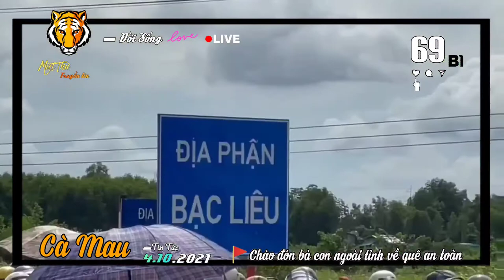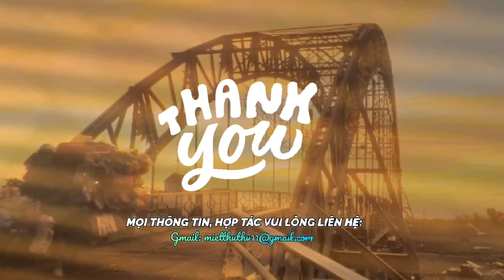▰69B1🐯 ▪ 4.10🚩 CÀ MAU GHI NHẬN ⑤⓪ CA MẮC 𝓒𝓸𝓿𝓲𝓭➊➒ LÀ NGƯỜI VỀ TỪ VÙNG DỊCH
🔰 TIN TỨC 🐯 69B1▪4.10🚩 CÀ MAU
      Miệt Thứ - Thứ 11 truyền tin:
▰🎥 Những hình ảnh mọi người đang xem
là toàn cảnh người dân quê CàMau tự
    phát trở về quê bằng xe máy được ghi
    nhận trong 3 ngày qua. Phần thông tin là
    những tin đáng lưu ý được Miệt Thứ
    cập nhật từ nhiều nguồn như sau:
▪Ngày 04/10, ghi nhận thêm ①
     trường hợp tử vong do nhiễm 𝓢𝓪𝓻𝓼-𝓒𝓸𝓥-2
▪Tiếp tục kích hoạt các khu cách ly
     tập trung phòng, chống dịch 𝓒𝓸𝓿𝓲𝓭➊➒.
▪Cà Mau: Ghi nhận ⑤⓪ ca dương tính
     𝓒𝓸𝓿𝓲𝓭➊➒ là người về từ vùng dịch.
▪Cà Mau kiến nghị Thủ tướng Chính phủ
     khẩn trương xem xét chỉ đạo thực hiện
     các giải pháp kiểm soát người tự phát
     trở về địa phương.
▪Giải quyết nhu cầu ra khỏi tỉnh của
     người dân.

  💡 AkiQuang
  🎥 Tổng hợp FB